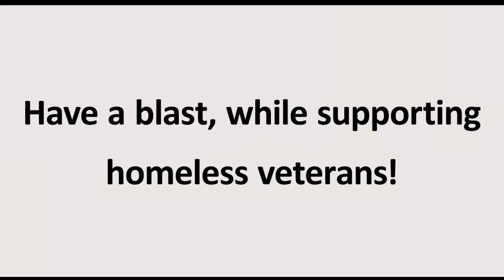Bunny on Drums